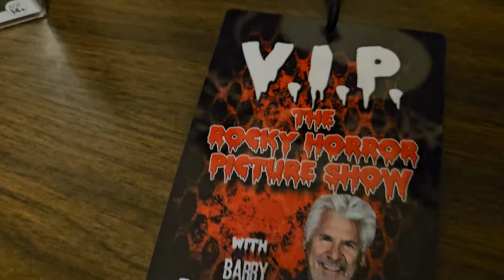Went to Rocky Horror Picture Show 49th Anniversary Spectacular..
I have been a Rocky Horror Picture Show fan for a LOOONG time!
I recently attended the Rocky Horror Picture Show 49th Anniversary Spectacular touring show with special guest Barry Bostwick!
I treated myself to VIP tickets.. which included a Meet & Greet with Mr Barry Bostwick!
Got a lanyard and.. watch the video to see what else!
I actually ended up on stage with Mr Bostwick..
I'm not skilled at video editing so if ya wanna see that clip ya gotta check out my InstaGram or TikTok.. same name everywhere!